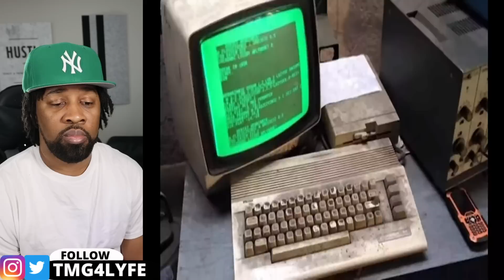6 Minutes Ago: Elon Musk Shared Terrifying Message